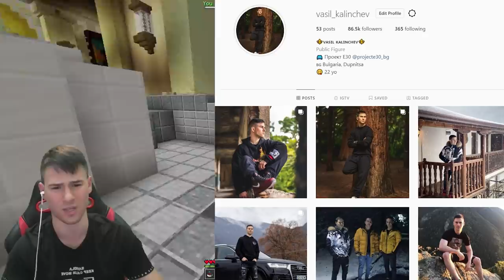НАПРАВИХМЕ ФОРМУЛА В МАЙНКРАФТ 🚗